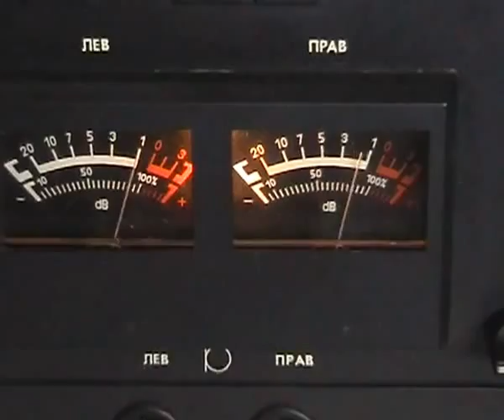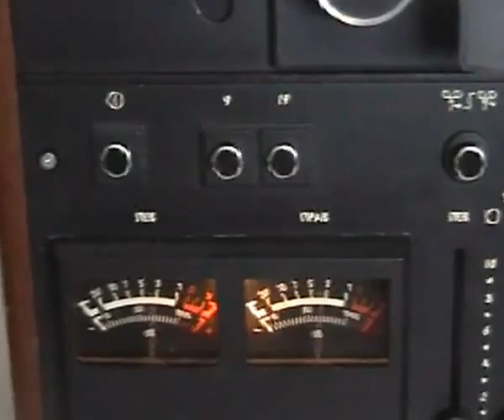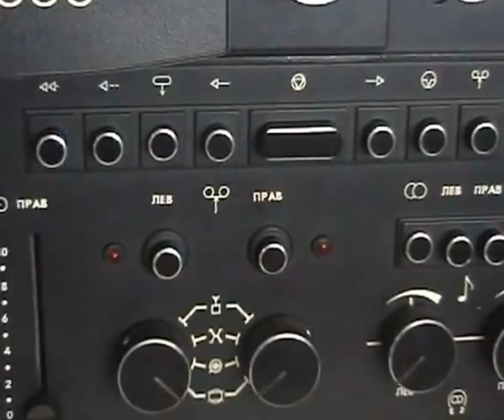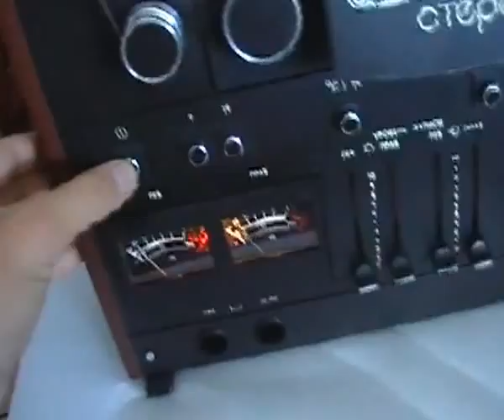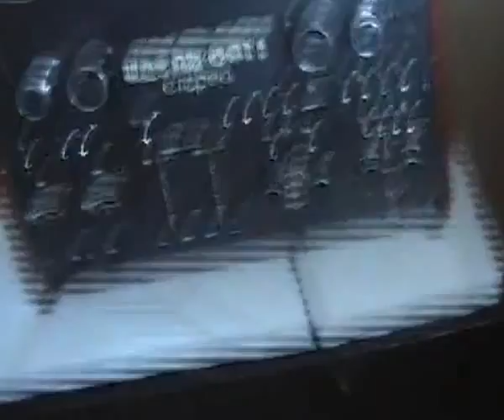Идель 001-1(Idel 001-1).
Стерео магнитофон,приставка катушечная Идель 001-1 Стерео. Монументальный маг,должно быть лучший,что был в СССР. Инженерные решения, конструктивизм выше Олимпов-Электироник. Звуковая часть - полная копия Revox A77,то есть полностью аналоговая,без использования микросхем.
Сделан Казанским заводом ЭВМ,выше всяких похвал реализована логика аппарата. Собран на фразированной стальной плите,толщиной 1 см! Вес аппарата окало 30 кГ.
Звук записан на старую DV камеру, при отсутствии сигнала, вырастает производственный шум. - Это дефект камеры.
Звук записан непосредственно с выхода магнитофона.